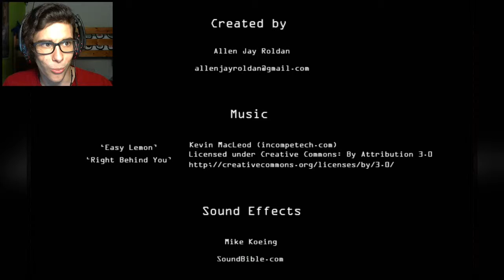AM I? | I'm Alright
Hey... the game says that I'm alright so I guess I am... But this weird alien/robots things I'm not so sure if they are alright...

Follow me to know when I'm streaming! =D